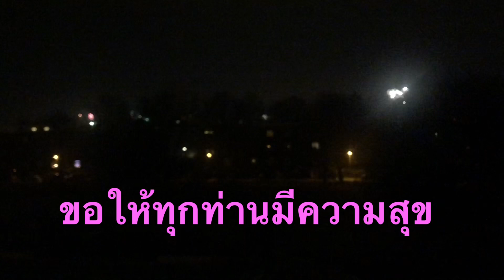ปิ้งย่างอาหารเย็นมื้อสุดท้ายของปีเก่า ชมการจุดพลุรับปีใหม่ 2023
อาหารเย็นมื้อสุดท้าย ปิ้งย่างสไตล์ฝรั่ง จุดพลุหลังเที่ยงคืนรับปีใหม่ ขอให้ทุกคนมีแต่ความสุข สมหวัง ความเจริญ สุขภาพดีถ้วนหน้า